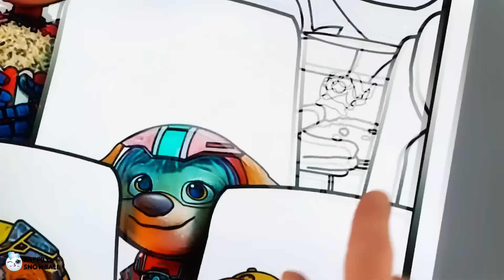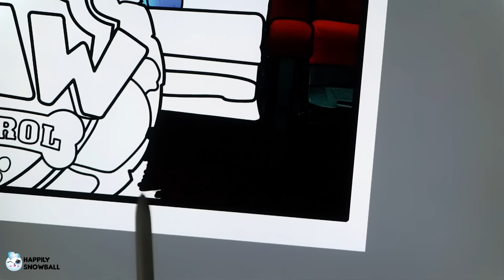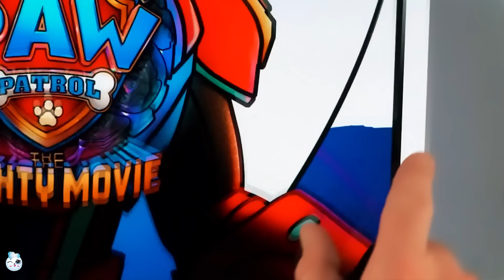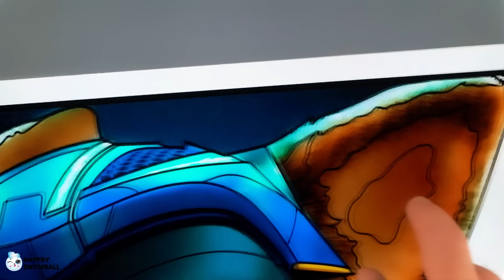Coloring Paw Patrol - The Mighty Movie - Ryder Chase Rescue Pups | Paw Patrol Coloring Pages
How to color Paw Patrol, How to color The Mighty Movie, How to coloring Ryder,

Today we are coloring PAW Patrol Rescue Pups Skye, Marshall, Rubbly, Zuma, Rocky, Chase and Ryder from the PAW Patrol: The Mighty Movie.

00:00 Paw Patrol - The Mighty Movie
10:23 Ryder
20:41 Chase

*about PAW Patrol: The Mighty Movie Characters in this colouring book pages:

This September, a new breed of heroes hits the big screen. Meet the Mighty Pups in our SUPER new trailer for PAW Patrol: The Mighty Movie. When a magical meteor crash lands in Adventure City, it gives the PAW Patrol pups superpowers, transforming them into The MIGHTY PUPS! For Skye, the smallest member of the team, her new powers are a dream come true. But things take a turn for the worse when the pups' arch-rival Humdinger breaks out of jail and teams up with a mad scientist to steal the superpowers for the two villains. With the fate of Adventure City hanging in the balance, the Mighty Pups have to stop the supervillains before it's too late, and Skye will need to learn that even the smallest pup can make the biggest difference.